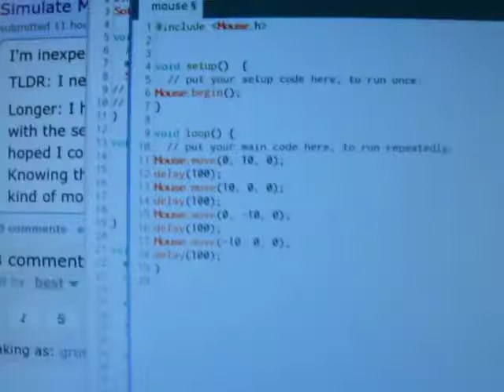Mouse emulation on Android with a Arduino Pro Micro